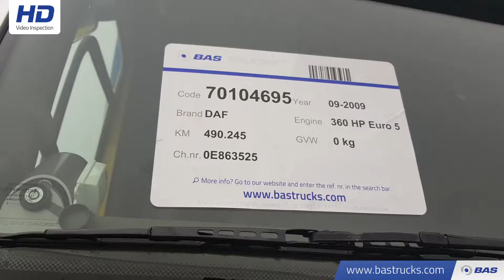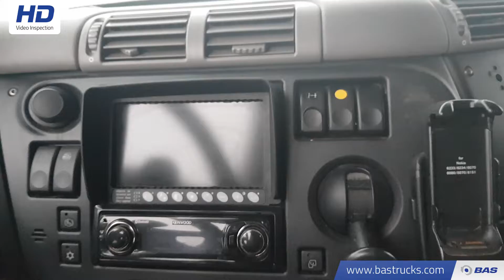70104695 DAF CF85.360